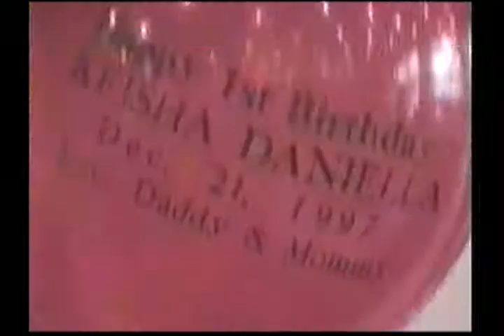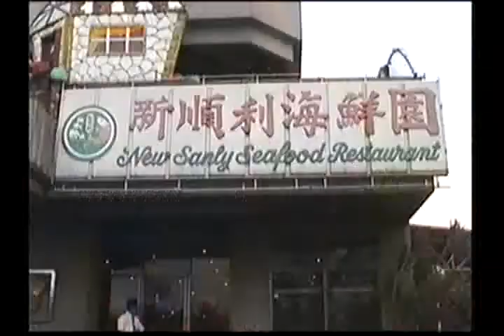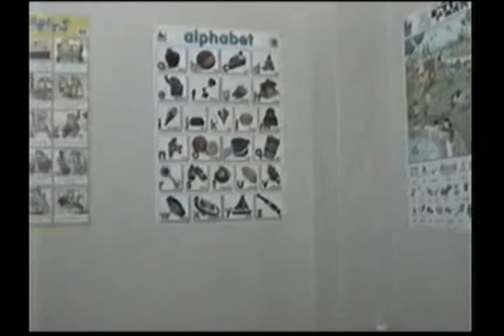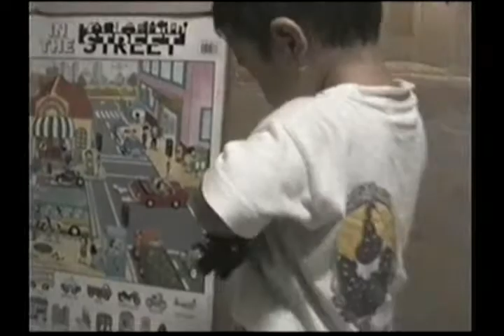V8 14D KEISHA CHRISTENING AND 1ST BIRTHDAY